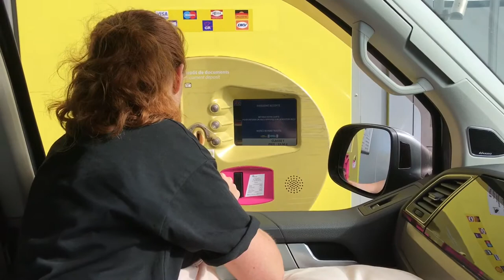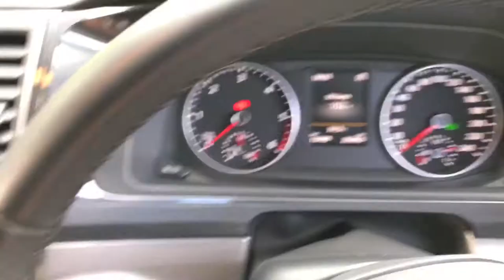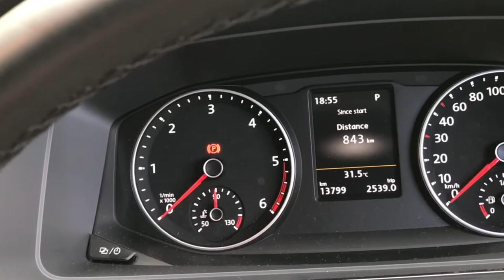V52 - Trip to Paris (from Munich) in our VW California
Hi Folks,

We left the campsite in Munich and headed for Paris - a 7hr drive (without stops) - it took us 10. J.

ES_Concrete - Frigga